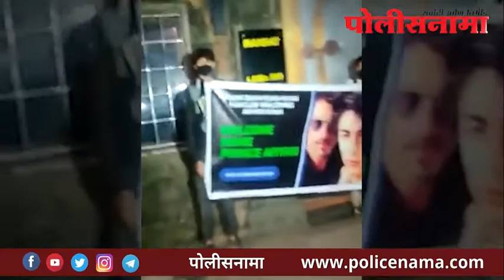आता मात्र कमालच झाली ! 'आर्यन'ला जामीन मिळाल्यानंतर शाहरूख खानच्या 'मन्नत'वर चाहत्यांकडून ...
आता मात्र कमालच झाली ! 'आर्यन'ला जामीन मिळाल्यानंतर शाहरूख खानच्या 'मन्नत'वर चाहत्यांकडून फटाके वाजवत 'जल्लोष'